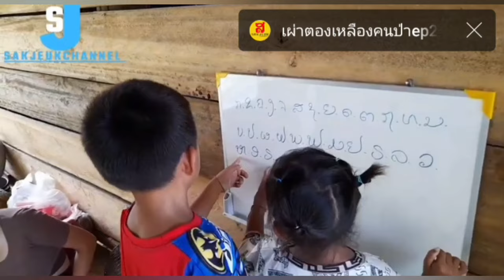สามหนุ่มเดินเข้าป่า ที่หมู่บ้านเผ่าตองเหลืองคนป่า